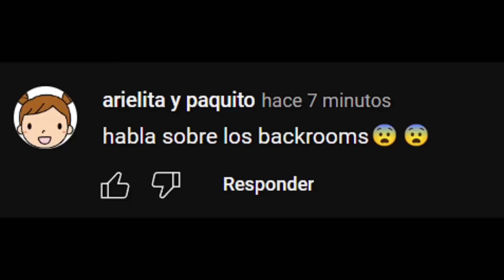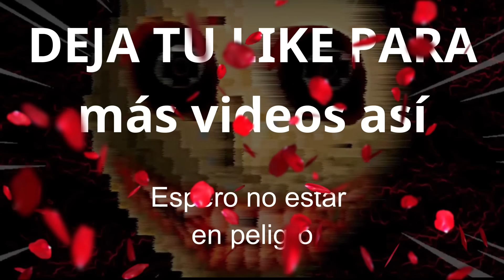DESCUBRO los BACKROOMS SECRETOS de BROOKHAVEN | ValeryRM